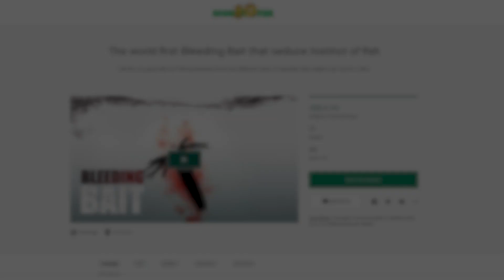THE WORLD FIRST BLEEDING BAIT (1min AD)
B-BAIT Official Advertisement 1 Minute Version.

Fanally, we launched on Kickstarter!
We'll think more innovatively☄️ for next products.

GET READY?